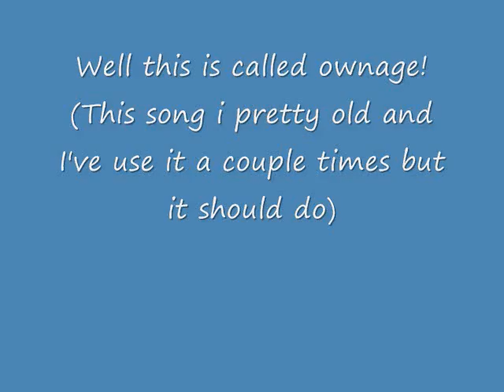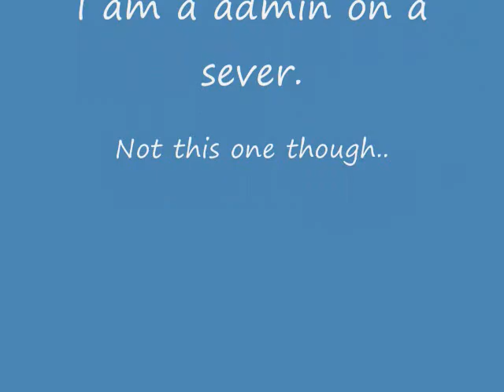counter strike OWNAGE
Made By steam